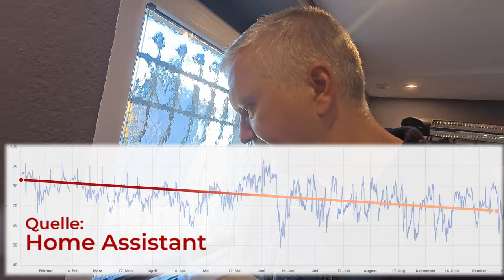9 Monate nach der Keller-Trockenlegung: Hat die Horizontalsperre gewirkt?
In diesem Video zeige ich euch die Ergebnisse unserer Keller-Trockenlegung mit einer nachträglich eingebauten Horizontalsperre – 9 Monate später! Im Januar habe ich eine Injektionscreme in die Wände eingebracht, um aufsteigende Feuchtigkeit zu stoppen.
Heute ziehen ich ein umfassendes Fazit und kläre, ob diese Methode wirklich funktioniert hat.
Seid gespannt auf alle Ergebnisse!

🔍 Inhalt des Videos:
📌 Einleitung – Wir starten mit einer kurzen Vorstellung des Themas und blicken auf die Keller-Trockenlegung von vor 9 Monaten zurück.
📌 Rückblick – Die Ausgangssituation im Keller und die Gründe für die nachträgliche Abdichtung mit einer Injektionscreme.
📌 Vorher-Nachher-Vergleich – Visueller Vergleich der Wände, um die Fortschritte sichtbar zu machen.
📌 Vergleich der Messwerte – Ein detaillierter Blick auf aktuelle Feuchtigkeitsmessungen und der Vergleich mit den Werten von vor 9 Monaten.
📌 Ausblühungen an den Wänden – Analyse der Salzablagerungen und was sie über die Feuchtigkeit in der Wand aussagen.
📌 Dichtschlämme und Wandheizung – Vorgestellt: Weitere geplante Maßnahmen, um das Klima im Keller nachhaltig zu verbessern.
📌 Nachteile und Fazit – Vor- und Nachteile der eingesetzten Methode und mein persönliches Fazit zur Horizontalsperre.
📌 Erfahrungsaustausch – Teilt eure Erfahrungen und Fragen gerne in den Kommentaren, denn gemeinsam lernen wir mehr!

Wenn ihr euch für effektive Methoden zur Kellerabdichtung interessiert oder nach einer Lösung für Feuchtigkeit im Keller sucht, ist dieses Video genau das Richtige für euch!

Produktlinks aus dem Video:*
🔗 Smarter Sensor
🔗 HUB für smarten Sensor

Alternativen*:
🔗 Injektionsflüssigkeit 24 x 500 ml
🔗 Injektionsflüssigkeit 25 Liter inkl. Trichter

Kapitel:
0:00 Einleitung
0:30 Rückblick
2:25 Vergleich Vorher - Nachher
5:07 Vergleich der Messwerte
7:42 Ausblühungen an den Wänden
8:25 Dichtschlämme und Wandheizung
09:00 Nachteile und Fazit
10:21 Erfahrungsaustausch